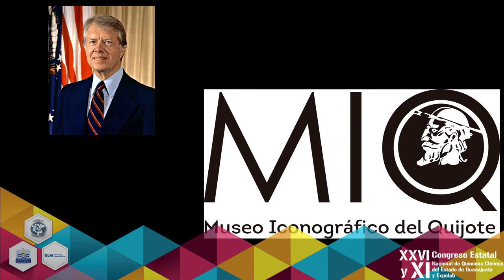Biografía Octavio Ocampo